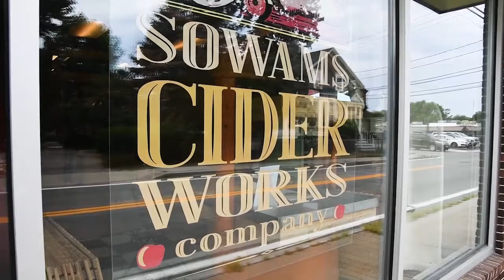Sowams Cider Works with Spencer Morrison July 29, 2022